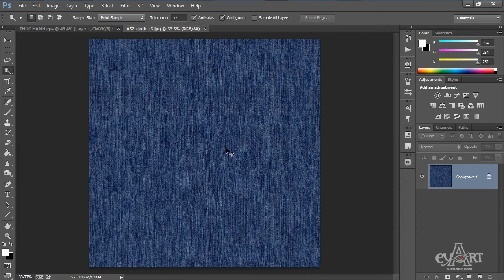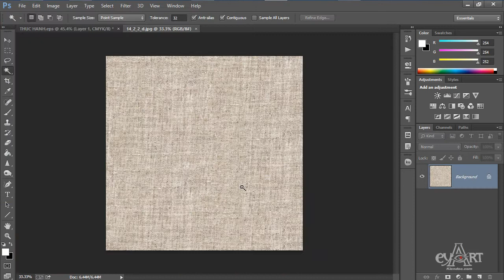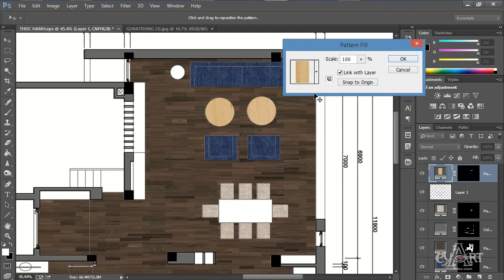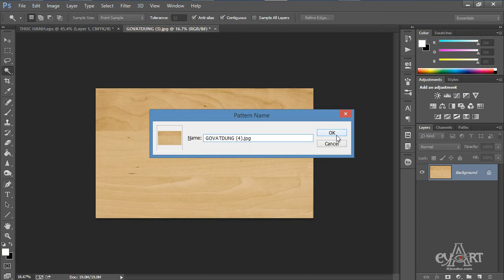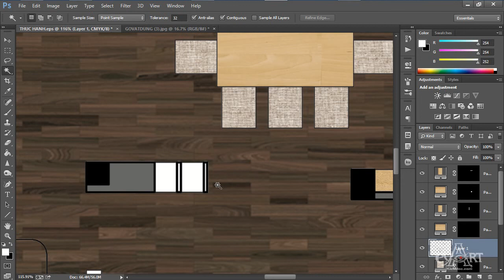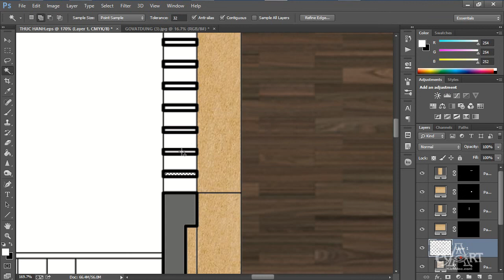0502 Op go va ghe